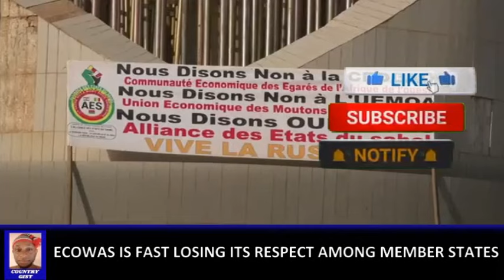ECOWAS Chair Tinubu In France Even As Member States Are Pulling Out...